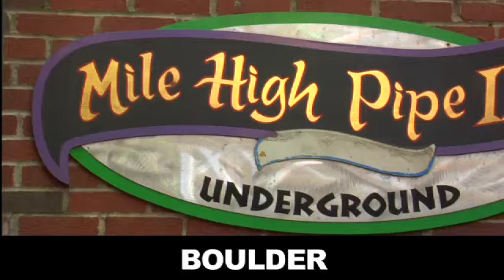Mile High Pipe & Tobacco Boulder, Highlands Ranch, Westminster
Mile High Pipe & Tobacco has all your smoking needs. Visit any of the 3 Colorado Stores
3001 West 74th St.

1144 Pearl Street
Boulder, CO

7130 East County Line Rd.